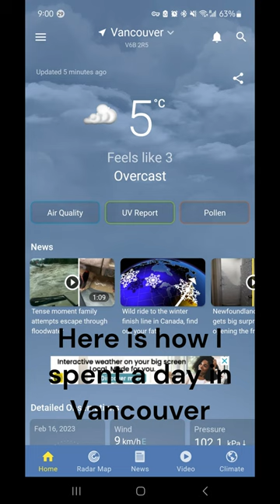How I Spent a Day in Vancouver, British Columbia | Walks, Granville Island, and more!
A short version of how I Spent my birthday eve in Vancouver, BC. Walking around, visiting Granville Island, taking False Creek Ferry, experiencing a misadventure or two, taking a bus ride over Lions Gate Bridge, then my phone died on me.